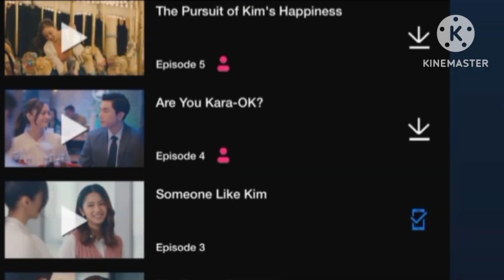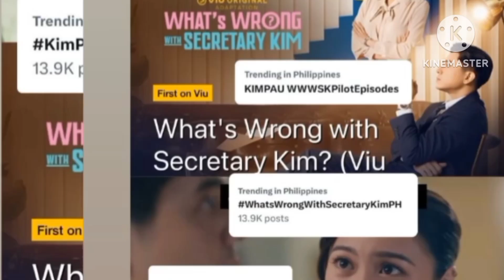DINA MAITAGO ANG KILIG NARAMDAMAN NILA SA ISAT ISA HIMLAY TALAGA MEME VERY SUPPORTIVE KAY KIM